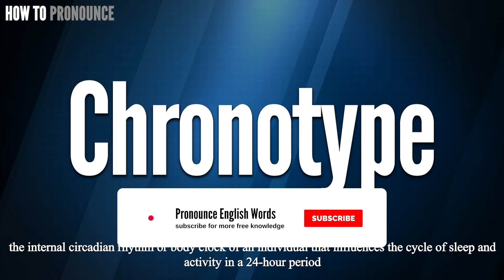Chronotype Pronunciation | How to Pronounce (say) Chronotype CORRECTLY | Meaning Definition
Chronotype

Index:

00:00 Chronotype pronunciation
00:12 For more CORRECT pronunciations
00:19 Please Subscribe US! THANKS!

Chronotype

Chronotype Phonetic respelling:
Chronotype International Phonetic Alphabet IPA: \ ˈkrō-nə-ˌtīp  \

Chronotype Definition:
the internal circadian rhythm or body clock of an individual that influences the cycle of sleep and activity in a 24-hour period

Chronotype Medical Translation:
Uyghur Uygur language:
Chronotype in Turkish:
Chronotype in Chinese traditional / simplified:

Chronotype Pronunciation,
Pronounce Chronotype
Chronotype meaning in medicine,
Chronotype medical meaning,
Define Chronotype, Chronotype definition, Definition of Chronotype, Chronotype pictures,
Chronotype Translation in the Chinese language (Chinese traditional, Chinese simplified),
Chronotype Translation in the Turkish language,
How to translate Chronotype in Turkish, Chronotype türkçe ne demek, How to translate Chronotype in Chinese,
Chronotype 中文翻譯

In this page, you may find the word, Chronotype , how to pronounce this word Chronotype, how to say it in the native language, the international phonetic alphabet IPA, exactly translations in the Chinese language, in the Turkish language, in English, exactly correct pronunciation in American English, in British UK English, in Hindi English, and in other languages.

You may also find Chronotype definition, the meaning of this term, pictures about this term, and some useful links about this.

bu tıp kelimesi Chronotype nasıl okunur, bu kelime Chronotype ingilizçe ne denir, Chronotype çinçe ne denir, Chronotype anlamı nedir, Chronotype nasıl telaffuz edilir, Chronotype türkçe anlamı, Chronotype çinçe anlamı,
tıbbi kelimeler, ingilizce tıbbi sözlük, amerika ingilizcesi, tıbbi tercüme, tıbbi kelime çeviri, Chronotype ingilizcesi,

Don’t miss